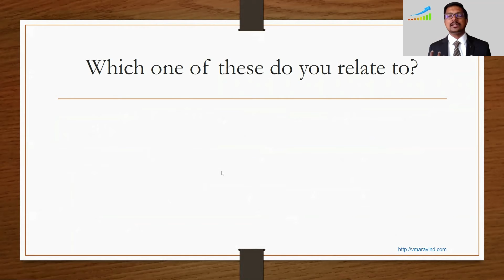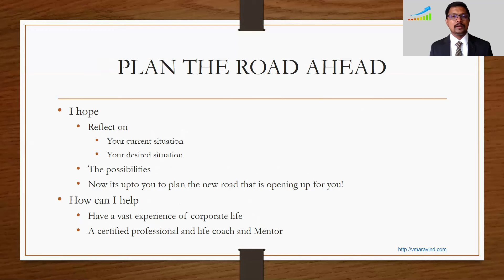Plan The Road Ahead Trailer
This is a trailer to my video session that I did a few days ago.

I have more than 21 years of professional experience in various MNCs in the software industry. I have served in roles like a software tester to managing and coordinating efforts and tasks between  multiple teams across the globe. In my day job, I coach, mentor, lead and manage a bunch of highly skilled engineers from top universities, and help them be their best.

I help ambitious professionals become their best version of themselves. I mentor and coach professions so that they can become their best selves.

* You want to know more about my mentorship programs that help you to be a fast growing professional
* You want to know my coaching program which helps you to understand yourselves better and be the best version of yourself
* You want me to give such speeches which gives professional tips to your leadership team.